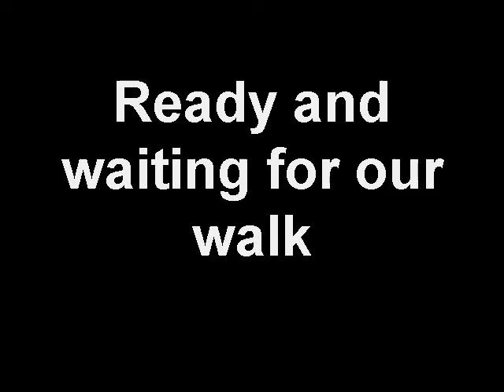Vizsla Angie and Georgia ready for their walk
It is still the first week of Angie at home and she loves her daily walks with Georgia.